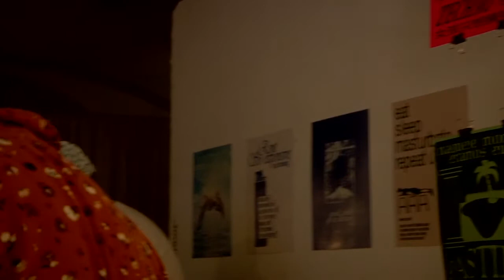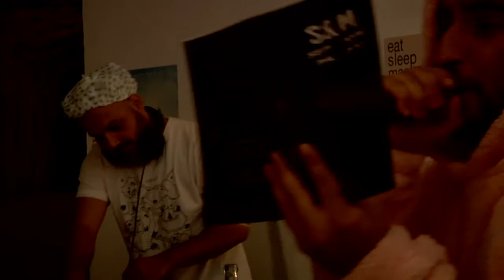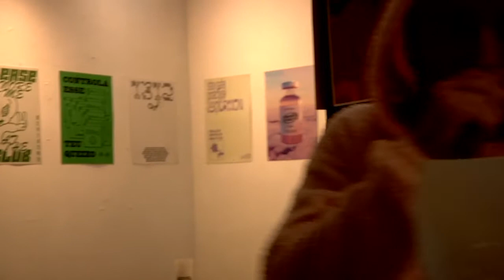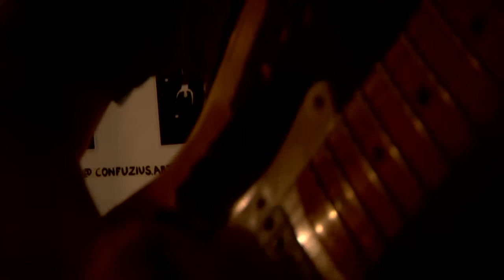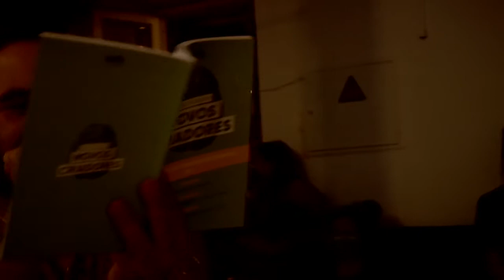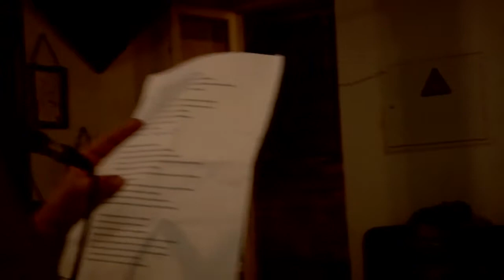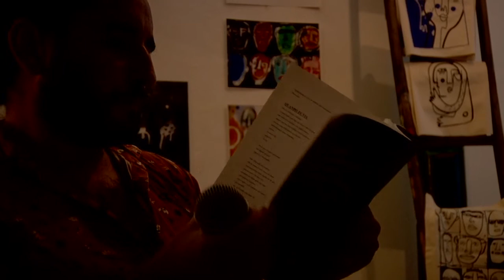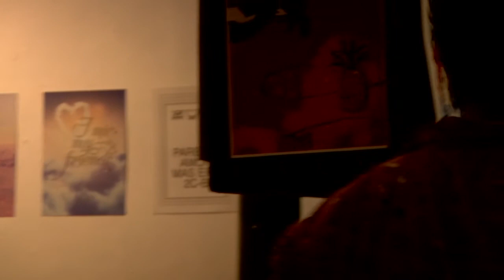Surdos Mútuos are In Love #14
Prisma showcases during the upcoming illustration week • • • Tetrachromacy • • • four diverse visual languages. The invited artists deliver through illustration their own unique storytelling and invite you to a stroll through their imagination. Artworks and prints at an affordable price will be for sale in an interactive space which invites the viewers to explore and dive into the creations.
On Thursday Surdos Mutuos are joining the set up with their live poetry performance, modular synths and electric guitar.

• • • artists • • •
Nina Radanović is a young Croatian artist working under the alias Confuzius. After finishing high school she found herself conflicted about her further education. As years passed by she decided to be self-taught and gather her knowledge form different sources from the comunity. She found her inspiration in outsider art or "art brut"and neo expressionism. Her expression is something that she would describe as sincere creative impulses holding the power to reach the observer. Confuzius is a confused thinker doubting his reality and engageing new realms with his imagination. More infos via @Confuzius.art .

Gabriela creates illustrations in her free time as a tool of expressing focusing the question "how do I metabolize my existence?". Drawing became for her a coping mechanism to deal with adulthood, exploring themes like identity and morality with a satirical twist, the compositions depict a journey through the chaotic world of the problematic child. Welcome to the paranoid wonderland inside her head. More infos via @alucinadamente_lucida .

Sara Esteves is a Lisbon based Portuguese graphic designer. Under the alias of XAROCAZ she developed an autobiographical visual experience translated into posters by a constant lingering between humor and irony. More infos via @xarocaz .

As we journey into the ancient feminine we get to meet Alexandra Alholm dark side. ”Surrender to Her” has been her mantra when encountering the darkness, chaos and magic which the feminine within embodies. This is where she draws her creativity from and alchemise it into her light. More infos via @surrender_to_her .